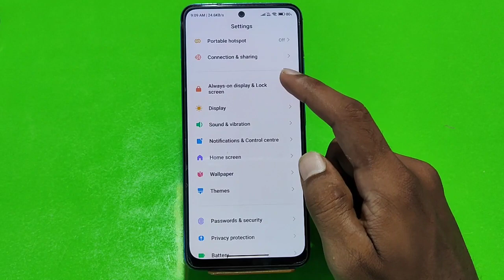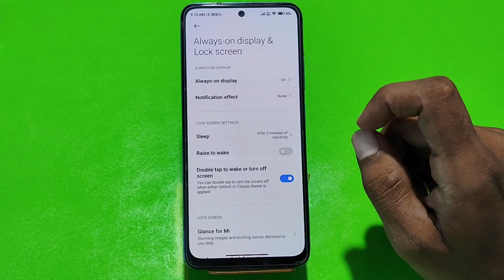How to enable always on display in Redmi K50i , always on display setting in Redmi K50i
Redmi K50i mein always on display setting Kaise enable kare,
How to enable always on display in Redmi K50i ,
Always on display setting in Redmi K50i ,
Redmi K50i mein always on display setting kaise karen,
How to set always on display in Redmi K50i ,
Always on displays on Redmi K50i ,
Redmi K50i always on display future in,
Redmi K50i mein always on display Kaise enable Karte Hain,
Always on display as a schedule,